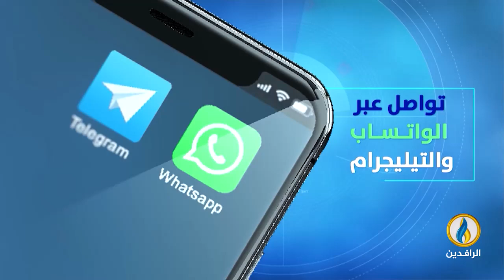حديث_العرب | أعمال العنف ضد المسلمين والمهاجرين في بريطانيا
ضيوف الحلقة:

الدكتور عبد الباقي شمسان - أستاذ علم الاجتماع
عبد العزيز رجب - أمين عام اتحاد علماء الأزهر

تقديم:
محمد العبيدي